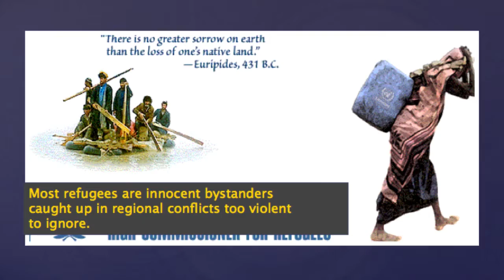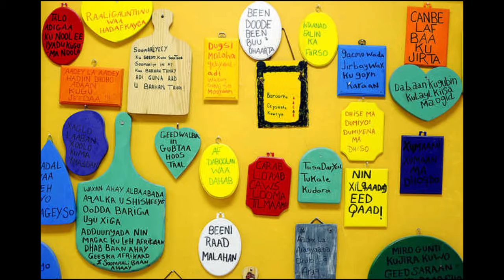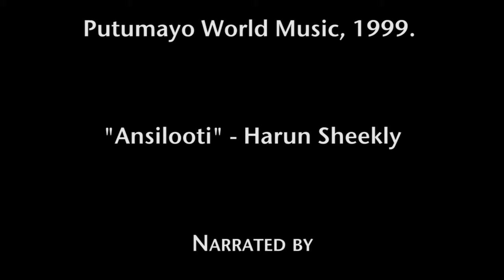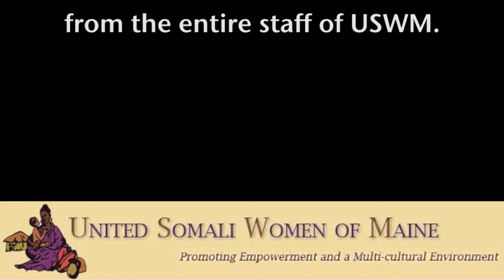RefugeeDiaspora2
Video presented at the Green Ladle Culinary Arts School, Lewiston by Fatuma Hussein